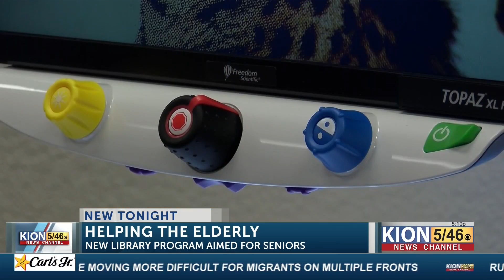Monterey County Free Libraries now has video magnifier computers